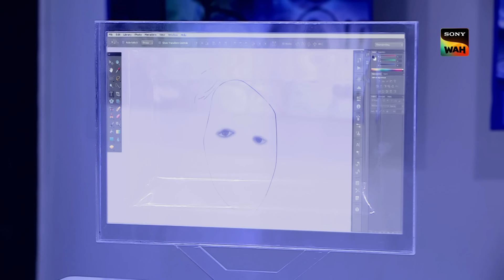CID कैसे पकड़ेगी Busy Road पर घूम रहे Chain Snatcher को? | सी.आई.डी.| 28 June 2024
Tulja Tai is a 50-year-old widow who lives alone in a rented apartment in a suburban Mumbai suburb and is known for her fearlessness. Two mysterious men attack him in the temple. The CID is called in to investigate and a blind beggar becomes a witness. Will they find the criminals? Watch this episode to find out.